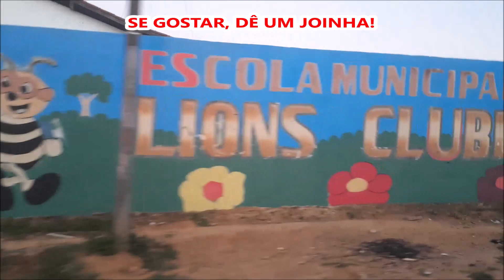TOUR PELO CENTRO E BAIRRO DE FÁTIMA - ITAMARAJU - BAHIA 28/03/2021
Antônio Lopes mostra várias ruas do centro e do Bairro Fátima - Itamaraju - Bahia 28/03/2021 no período da tarde. SE GOSTAR, DÊ UM JOINHA!